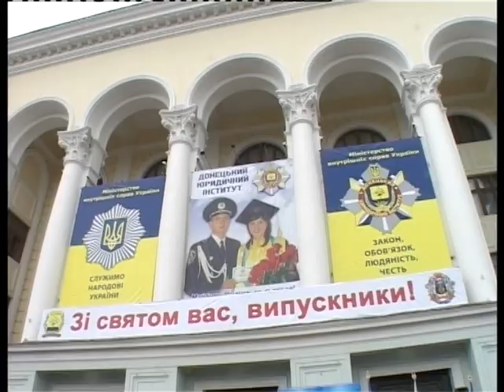25 06 2013 DUI nika)